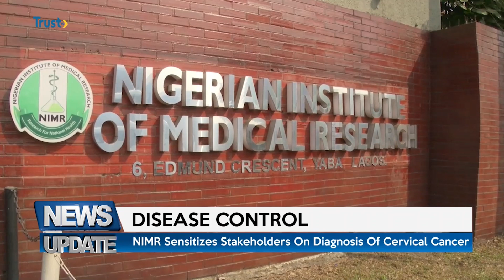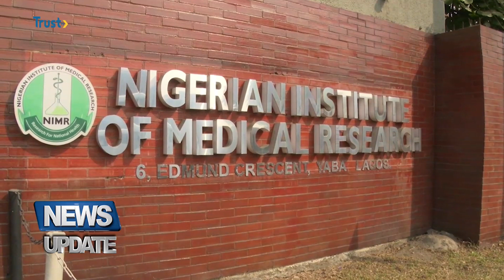DISEASE CONTROL: NIMR Sensitizes Stakeholders On Diagnosis Of Cervical Cancer | TRUST TV